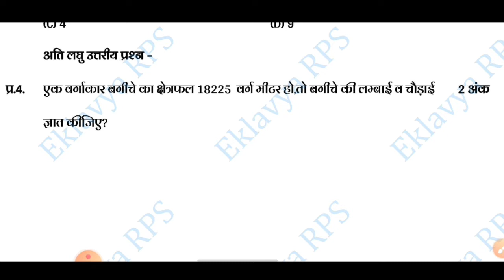मासिक मूल्यांकन जुलाई कक्षा 8 वी गणित | masik aklan class 8th Math | masik test 2022 class 8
mp board 10th maths
mp board class 9th maths solution
mp board maths
जुलाई मासिक आकलन
Vigyan masik aaklan
mp board class 10th Science July assessment
Class 10 science july test

July test class 10
Monthly assessment class 10th
masik aklan kaise kare
मासिक परीक्षा
Masik mulyankan hindi
Masik mulyankan class 9
Masik mulyankan 2022
As Future Study